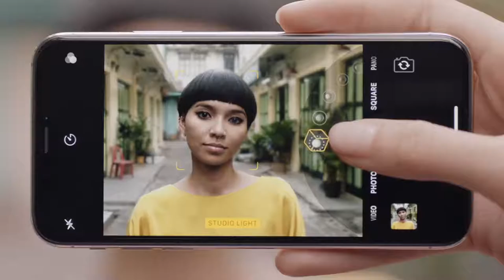iPhone X | A New Light | Apple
iPhone X,A New Light,Apple,top brand apple,apple iphone x,iphone x features,iphone x design,iphone x detail review